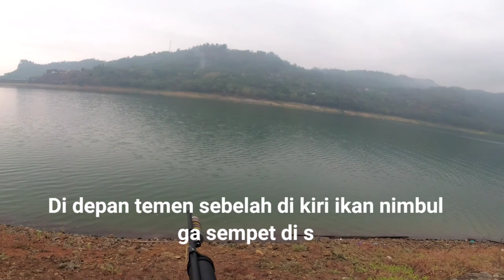Tembak Reaksi Patin dan Toman di Waduk Sempor//Satu ikan di brondong 3 paser 😱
Assalamualaikum wr.wb
Semoga temen temen semua senantiasa di beri kesehatan dan di lancarkan segala urusannya Aamiin YRA.
Ok Temen temen kali ini kita masih maser di waduk Sempor bersama rekan rekan gimana keseruannya.

TERIMA KASIH.